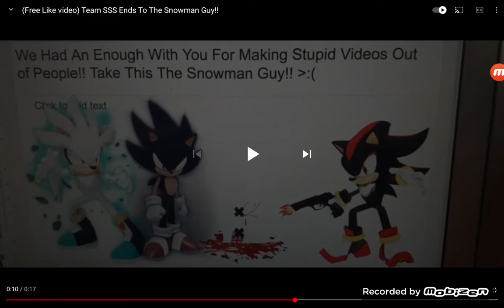(Free Like Video) Team SSS Ends To The Snowman Guy!! (The Sequel)